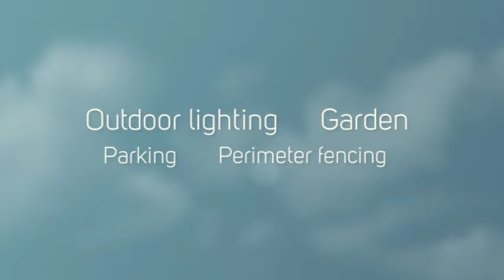Maissonette in Hanioti, Halkidiki 96m2 (HAN018)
Location: Hanioti, Type: Maissonette, House: 96m2, Land: 150m2, Sea: 0m, Bedrooms: 4, Bathrooms: 2, Price: €280.000

Luxurious maissonette first by the sea, with living room-kitchen, Master bedroom, 3 bedrooms, 1 bathroom, central heating preinstallation, air conditioning, fireplace, armored entrance door, Italian kitchen-door-tiles, satellite dish, garden, parking space, barbeque, outdoor lighting, perimeter fencing.